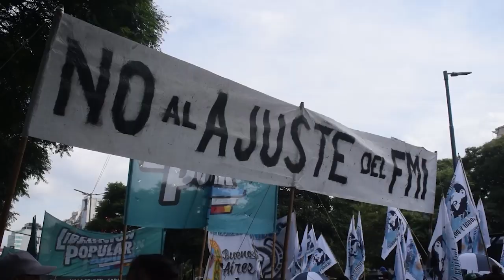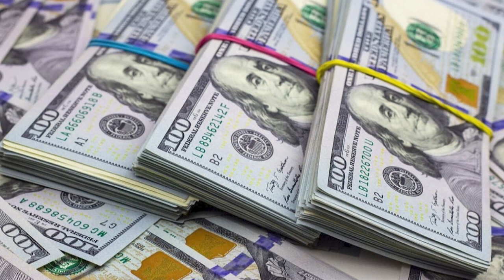¿Se viene un nuevo pacto financiero mundial?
Emmanuel Macron convocó a una cumbre en París para revisar las reglas del sistema financiero con la excusa del cambio climático y los aumentos de la pobreza. Julio Gambina analizó los roles de Europa, Estados Unidos y China en la crisis mundial.

La "Cumbre por un nuevo pacto financiero mundial" se realizará este jueves y viernes con la participación del primer ministro chino, Li Qiang, la secretaria del Tesoro de Estados Unidos, Janet Yellen, y el presidente brasileño Lula da Silva entre los más destacados.

Por otro lado, Gambina nombró la contracumbre que se propone para el mes de octubre en Marruecos, donde organizaciones sociales y políticas rechazarán la reunión entre el Fondo Monetario Internacional y el Banco Mundial.